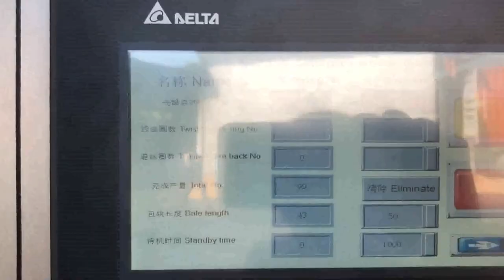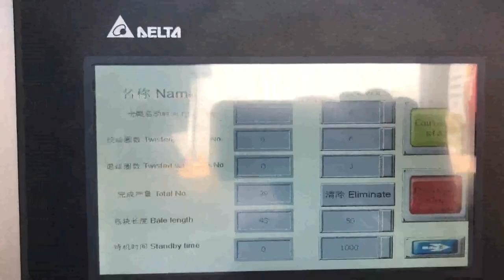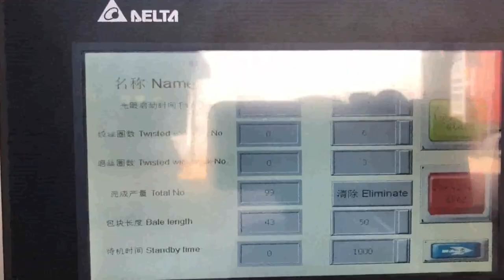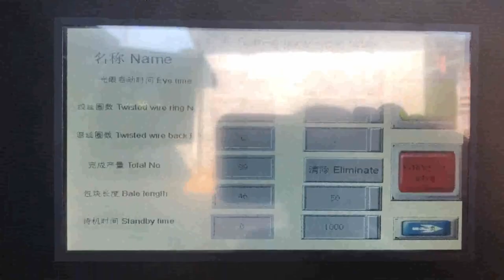waste paper compactor machine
waste paper compactor machine Romania, waste paper Greece, A wide variety of waste paper compactor machine options are available to you, There are 2,302 suppliers who sells waste paper compactor machine on Alibaba.com, mainly located in Asia. The top countries of suppliers are India, China, from which the percentage of waste paper compactor machine supply is 1%, 99% respectively. Waste Paper Baler Machine Hungary, Paper Compactor Seychelles, Waste paper baler is a paper compactor machine which is used to compress and bale the waste paper like office waste paper, paper scraps, as well as old newspaper into a cube. Use the waste paper baler machine to make the waste paper which in loose condition to a tight bale. compactor waste paper Egypt, compactor waste paper Albania, 2,358 compactor waste paper products are offered for sale by suppliers on Alibaba.com, of which waste paper accounts for 1%, paper product making machinery accounts for 1%, and paper processing machinery accounts for 1%. A wide variety of compactor waste paper options are available to you, such as paper plate machine. Waste Paper Compactor Baler Uzbekistan, Waste Paper Tuvalu, Alibaba.com offers 1,745 waste paper compactor baler products. About 81% of these are other packaging machines, 8% are balers, and 1% are compactors. A wide variety of waste paper compactor baler options are available to you, such as machinery hardware, apparel, and food. compactor for waste paper Iceland, compactor for waste Mozambique, A wide variety of compactor for waste paper options are available to you, There are 2,373 suppliers who sells compactor for waste paper on Alibaba.com, mainly located in Asia. The top countries of suppliers are Malaysia, China, and India, from which the percentage of compactor for waste paper supply is 1%, 99%, and 1% respectively. Paper Compactor Honduras, Waste Paper Compactor Yemen, For example, there are 22, 23 tons paper waste in 40 Feet container. That means 36 bales are in each container. In addition, the paper bale can be in mixed or not mixed paper waste. Waste paper compactor in scrap paper recycling. Waste paper compactor is a size reduction machine which can compress paper scrap into dense bales for easy storage, Waste Compactor Portugal, Paper New Zealand, Compacting waste is the simplest way to reduce the amount of space it takes up and make it easier to deal with once it has been generated. PDE offers a comprehensive line up of waste compactor equipment, with both portable and static models available according to your needs. Waste Paper Baler Latvia, Hydraulic Baler supplier Vietnam, Nickbaler, a professional Baler manufacturer,supplies Hydraulic Baler and Shredder Cost, effective solution for recycling marketing,from small baling press to Full Automatic Baler,Shredder design,production and after, sale service .We offer an complete recycling baler machinery,turn your waste into new source of benefit . China Compactor Machine Swaziland, Compactor Machine Malaysia, China Compactor Machine manufacturers, Select 2019 high quality Compactor Machine products in best price from certified Chinese Construction Machine manufacturers, Concrete Machine suppliers, wholesalers and factory on Made, in, China.com Paper Baler Machine Ghana, Paper Baling Press India, This mountain of paper is also something thats heavily recycled. Increasing pollution regulations make incinerating paper waste an issue. So it increases the need to produce easy movable and transportable paper waste. So baling paper waste by a paper baler machine is the best way to handle this massive amount of waste. Paper Waste Compactor Belgium, Crushed Paper Waste Baler Trinidad and Tobago, Paper waste compactor is the machine that used to compress the paper waste. It is also popular as paper hydraulic baler, hydraulic paper waste baler, etc. We can